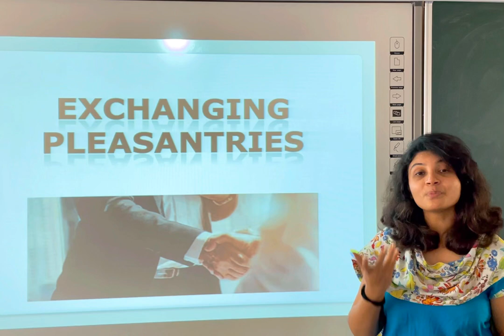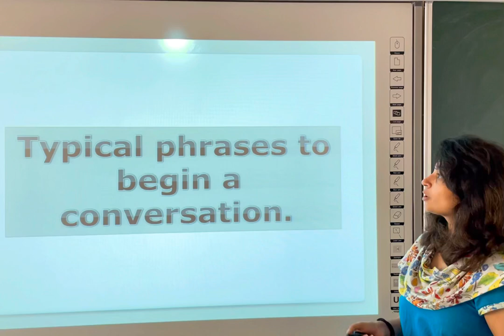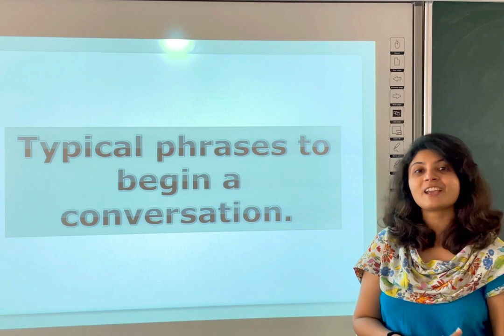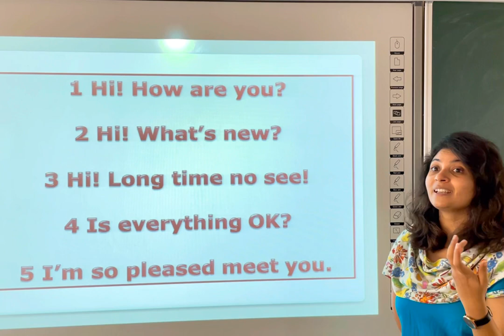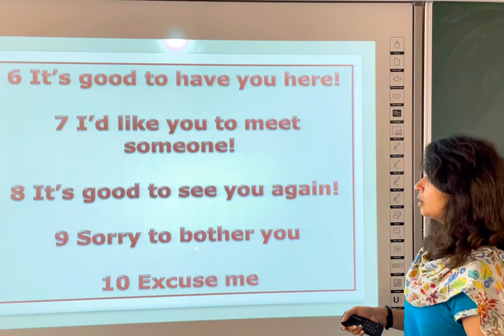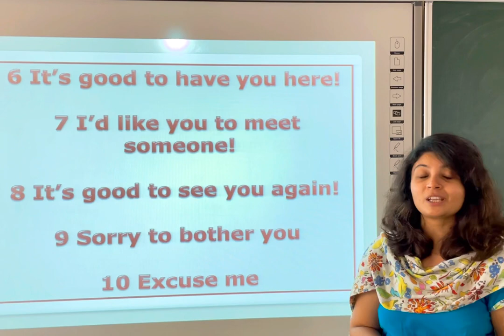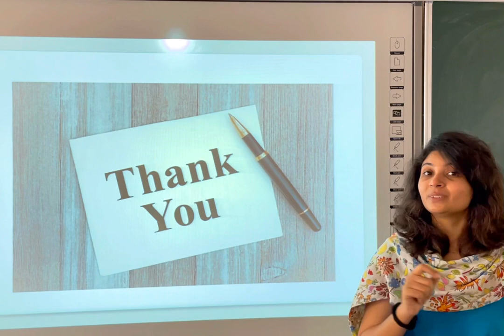Exchanging Pleasantries - 1 | Khushali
For conjunctions watch my videos by clicking here 👇🏻